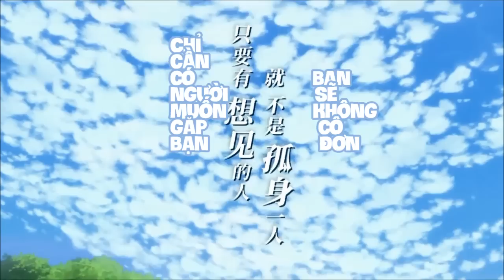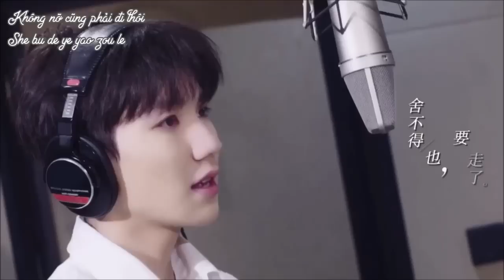[VIETSUB+KARA] MV "Chỉ Cần Có Người Muốn Gặp, Bạn Sẽ Không Cô Đơn" - Vương Nguyên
Ngày phát hành: 21/2/2019
Thể hiện: Vương Nguyên (TFBOYS)
Tên: Chỉ cần có người muốn gặp bạn, bạn sẽ không cô đơn《只要有想见的人，就不是孤身一人》
'As long as there're people you wanna meet, you are not alone.'
- OST Film Natsume's Book of Friends promotional song -
Vietsub: Mị